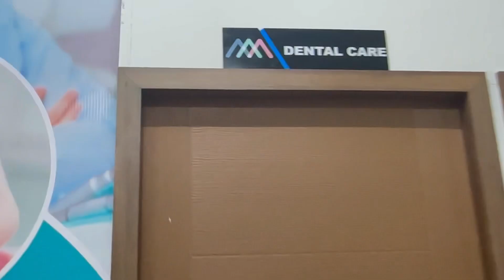യൂട്യൂബ് ചാനൽ നിർത്തണമെന്ന് തോന്നാൻ ഉണ്ടായ കാരണങ്ങൾ / Mirsha mahri /